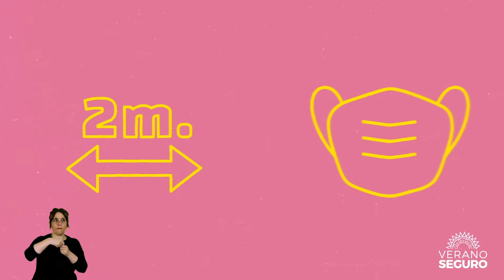Verano Seguro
👉 Lunes a Viernes de 08:00 a 10:00